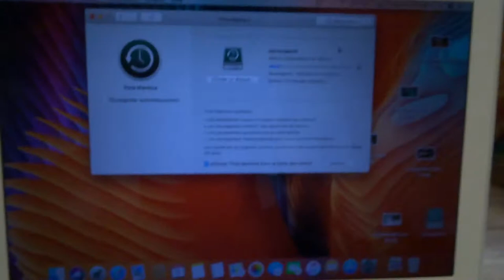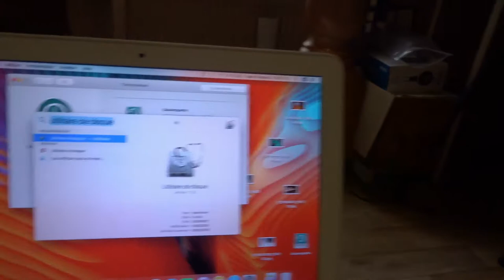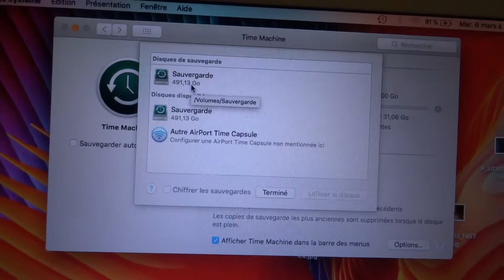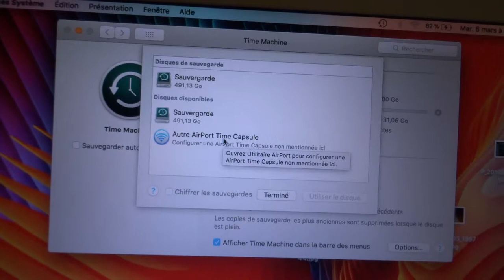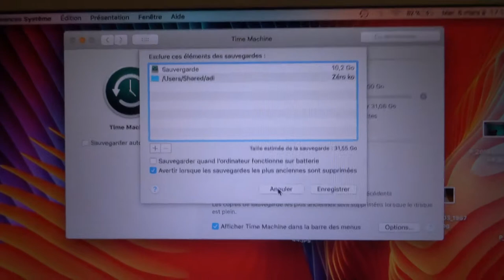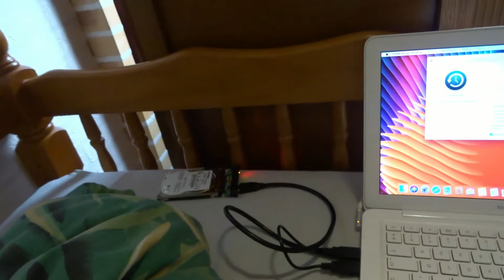COMMENT FAIRE UNE SAUVEGARDE TIMEMACHINE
Oui il y a un bug de son au début de la vidéo, désolé